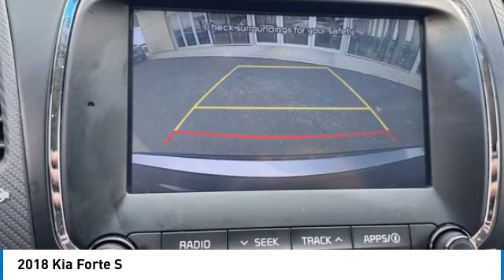2018 Kia Forte H16628A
2018 Kia Forte S

2018 Kia Forte Phantom Gray S FWD 6-Speed Automatic 2.0L I4 DOHC Dual CVVT FRESH HYUNDAI USED CAR, LOCAL TRADE, KEYLESS ENTRY, BLUETOOTH, CRUISE CONTROL, SIRIUS XM SATELLITE RADIO.brbrRecent Arrival! 25/37 City/Highway MPGbrbrbrNo need to negotiate !! Our vehicles are MARKET PRICED DAILY.